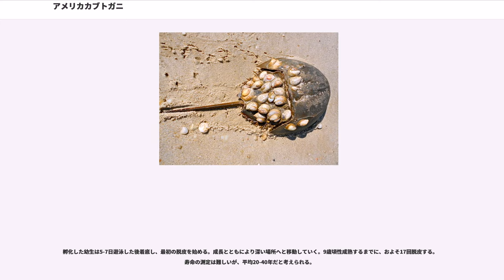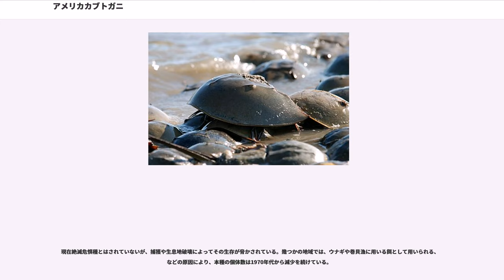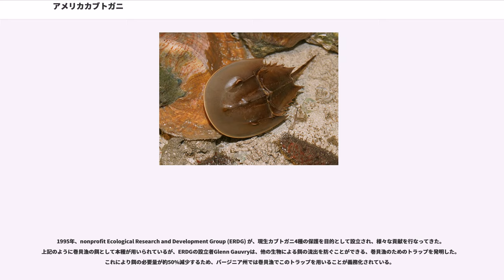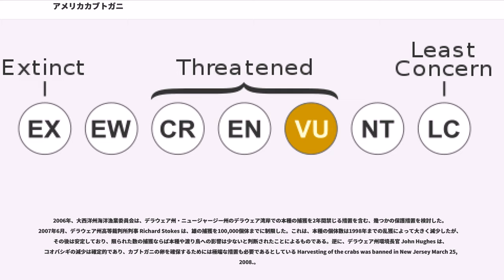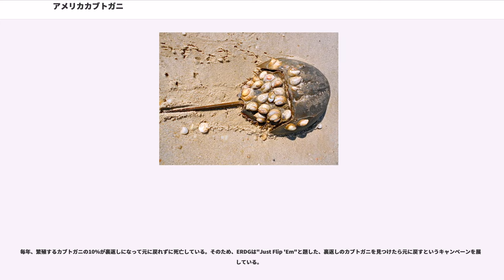アメリカカブトガニ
アメリカカブトガニ（学名:"Limulus polyphemus"）は、カブトガニ科に属する海生節足動物。メキシコ湾を含む北西大西洋沿岸に分布する。ヨーロッパでも迷入個体が発見されている。

米国では horsefoot ・ saucepan などとも呼ばれる。"helmet crab" と呼ばれる場合もあるが、これは本来クリガニを意味する。"king crab" という名も本来はタラバガニ科の総称である。

"Limulus" は「少し横目の」という意味であり、種小名"polyphemus"はギリシア神話のキュクロープスの一人であるポリュペーモスに由来する。これは、かつて本種の眼は1つしかないと考えられていたためである。

生きている化石と呼ばれ、4億4500万年前の地層から近縁種が見つかっている。三畳紀（2億3000万年前）からはほぼ同じ形態の化石が出土する。本種自体の化石記録はないが、アメリカカブトガニ属 ("Limulus") は2000万年前から記録がある。

体は大きく頭胸部・腹部・尾剣に分けることができる。背甲は馬蹄形で灰緑色から暗褐色。雌雄は似ているが、雌は雄より 25-30 % 大きくなり、最大で60 cm程度になる。脚は脱皮により再生することがある。
背甲には藻類・ヒラムシ・貝・フジツボ・コケムシなど様々な付着生物が付くため、'living museums' などと呼ばれることもある。本種の豊富な地域ではよく背甲や脱皮殻、またはその破片などが波打ち際で見られる。

腹面には6対の脚があるが、最も前方の鋏角は頭胸部中央の口に餌を渡すために用いられる。
その次の脚は触肢であり、歩脚として用いられるが、雄では交尾中に雌を押さえるために鉤爪状となっている。残り4対は歩脚である。脚先は鋏となるが、最も後方の脚は体を押し出すために葉状になっている。

脚の後方にはさらに6対の付属肢がある。最初の1対は蓋板と呼ばれ、生殖孔がある。蓋板の形状はアジア産のカブトガニと異なっており、容易に区別できる。残る5対は書鰓と呼ばれる平板状の構造となっている。これは水中での呼吸に用いられるが、陸上でもこの部分が湿っていれば短時間は呼吸することができる。

他の感覚器官として、腹面の単眼の近くに小さな化学受容器がある。

視覚の研究に広く用いられてきた。1967年のノーベル生理学・医学賞は視覚の化学的、生理学的基礎過程に関する発見に対して与えられたものだが、その実験材料には本種も含まれている。

頭胸部の両側には単色性視覚を与える1対の大きな複眼があり、背甲に5個、腹面の口前方に2個の単眼がある。単眼は胚・幼生期に重要で、卵の中でも光を感じ取ることができる。複眼や中央単眼はそれより感度が劣るが、成体では主要な視覚器官となる。これらとは別に、尾剣には光受容器が並んでいる。

複眼は約1000個の個眼で構成されており、個々の個眼には300個以上の細胞がある。個眼の並びは乱雑で、昆虫のような正六角形のパターンにはなっていない。各個眼には1本の神経がつながっているが、この神経は太くて扱いやすいため、光刺激に対する神経の電気生理学的応答を観察するために用いられた。また、細胞レベルでの側方抑制現象も観察されている。最近では光知覚に関する研究も進んでおり、形状や明るさの情報を用いて雄が雌を認識していることが、光刺激による馴化や古典的条件づけによって示されている。

個眼には光を感覚するための円柱状構造がある。これは扇形の断面を持つ、縦に長い小網膜細胞が環状に並んで構成されている。扇形の根元付近の辺上からは感桿分体という突起が突き出し、周囲の小網膜細胞と結合している。感桿分体は早朝など、急激に強い光を受けた時には崩壊するが、1時間ほどで元の構造を回復する。円柱状構造の中心には偏心視細胞の樹状突起があり、小網膜細胞から入力を受けている。

他に偏心視細胞を持つ種としては、カイコが知られている。感桿分体は微絨毛から構成されているが、微絨毛は二重膜で包まれており、その厚さは1枚あたり7 nm、間には3.5 nmの電子不足領域がある。微絨毛が接触する場所では外層が融合し、厚さは15 nm程度になる。微絨毛の直径は約40-150nmである。

血液中の酸素は軟体動物・環形動物にも見られる呼吸色素、ヘモシアニンによって運搬される。これは血中に 50 g/l ほど含まれている。ヘモシアニンは無酸素状態では無色であるが、酸素と結合すると濃青色となる。...